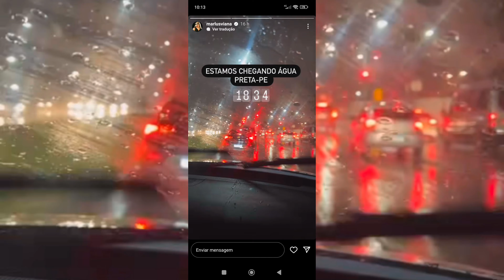DE 👁️ NÓS STORY/ SHOW DO MARLUS VIANA ONTEM SEXTOU COM O MELHOR EM PERNAMBUCO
Show do Marlus Viana ontem